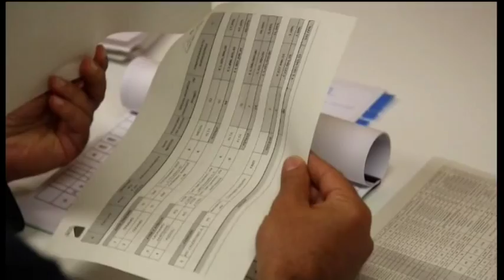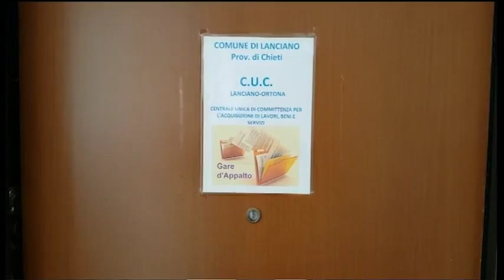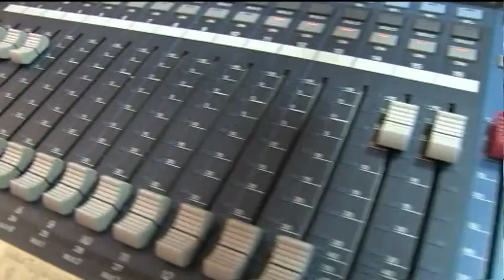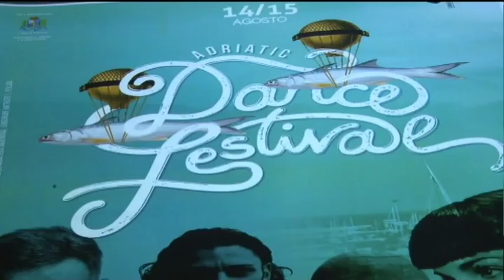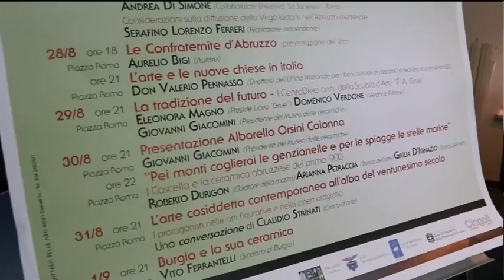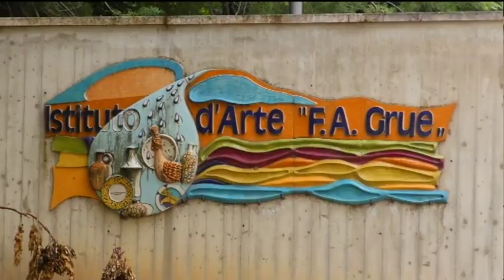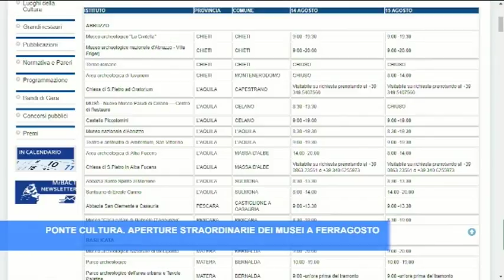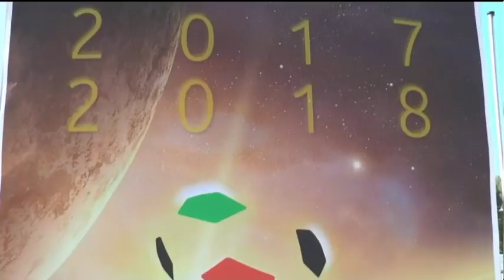TgSei edizione della notte di sabato 12 agosto 2017